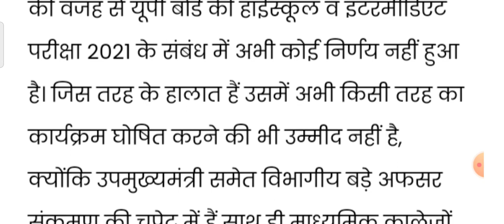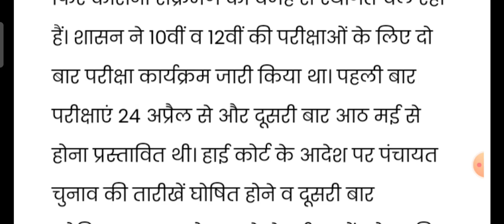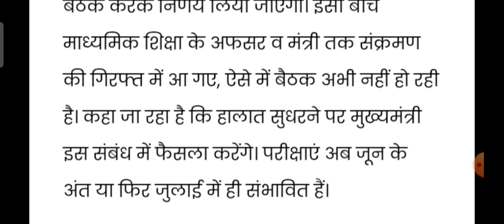UP Board Exam 2021: यूपी बोर्ड परीक्षा पर अभी निर्णय नहीं /UP Board new update today 2021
यूपी बोर्ड की परीक्षा कब होगी 2021 में इस वीडियोो में